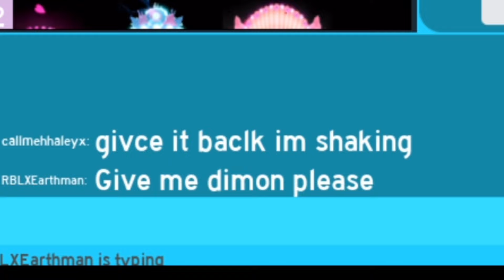I got scammed by a roblox youtuber in roblox royale high!!!!1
help im crying because was scam by bf and it was in roblox royale high school. my dream halo is gone he scam my halloween halo 2019 with invisible rare item scam am crying so hard and shaking and this is definitley not ironic at all pls royal high gods and devs save me and my items!!!1

@earthmanx why would you do this

★彡𝕊𝕠𝕔𝕚𝕒𝕝𝕤彡★